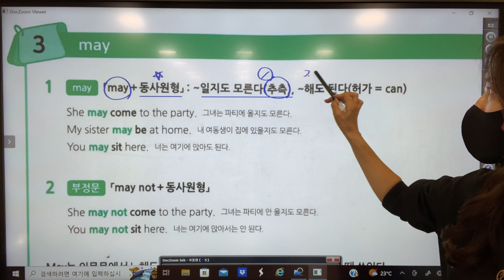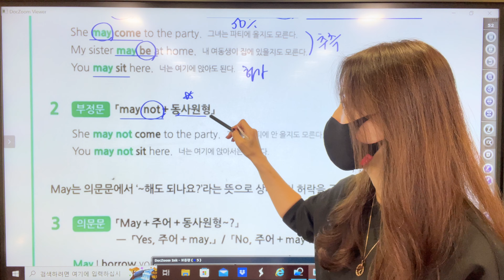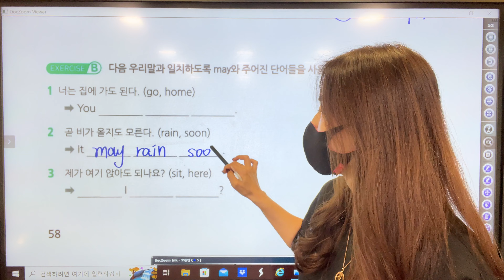Chapter3-3 may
초등학생 고학년이나 중등부 영어기초가 부족한 학생을 위한 강의입니다
교재는 중학영문법 3300제 입니다